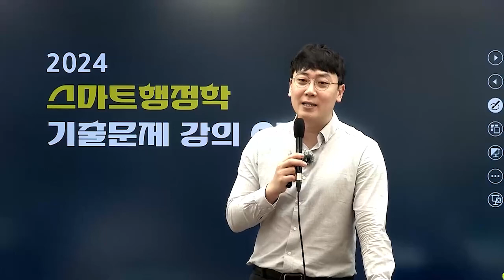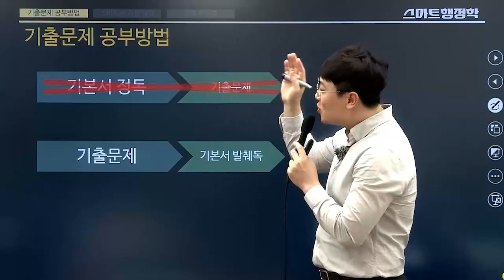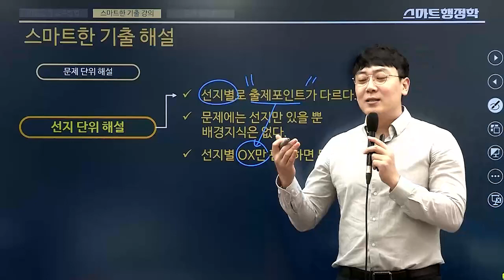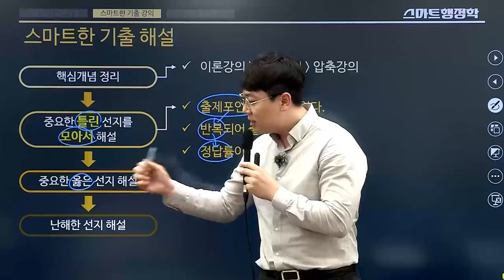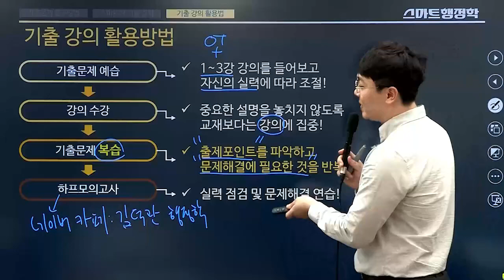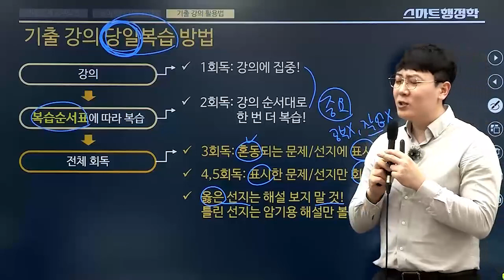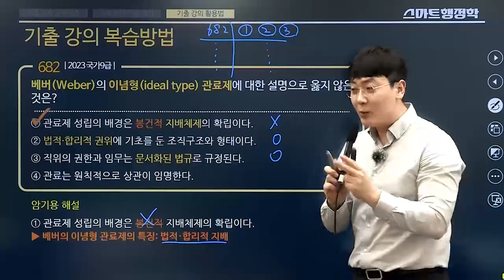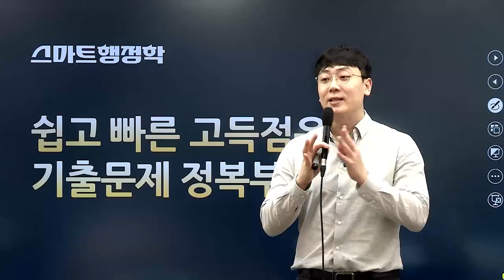월드클래스 교재와 강의력! 2024 스마트행정학 기출문제풀이 필수 오리엔테이션 ㅣ공무원 행정학ㅣ김덕관ㅣ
교재 오픈과 동시에 주문 폭주!
수많은 공시생이 그토록 기다려온
합격생들이 극찬한 김덕관 교수님 대표강의!

친절하고 자세한
이해용 해설과 암기용 해설부터
교수님만의 꿀팀까지
이 모든 것을 한번에 만나볼 수 있는 역대급 콘텐츠

비교 불가 수험 최적화 행정학 콘텐츠!
2024 스마트행정학 기출문제풀이로 시작하기